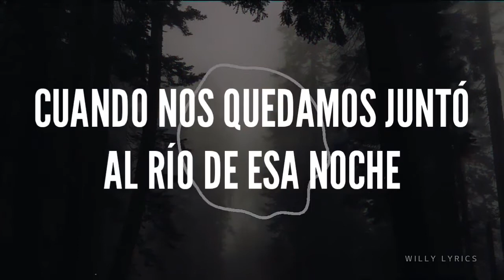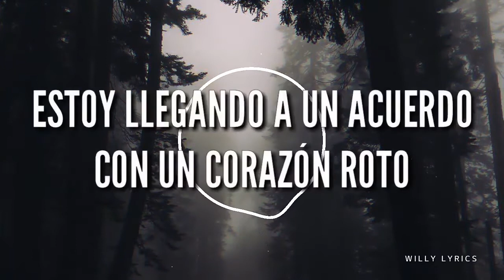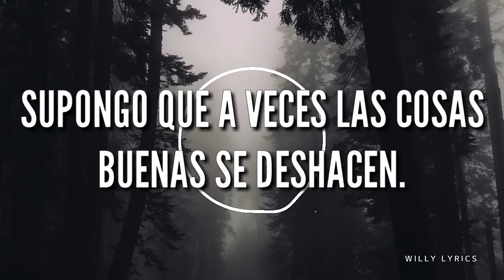ILLENIUM - Good Things Fall Apart (ft. Jon Bellion) | Sub español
️ Illenium

Letra:

[Verse 1: Jon Bellion]
Did I say something wrong
Did you hear what I was thinking
Did I talk way too long
When I told you all my feelings
That night

Is it you,Is it me
Did you find somebody better
Someone who, isn’t me
Cause I know that I was never your type
Never really your type

[Pre-Chorus: Jon Bellion]
Overthinking's, got me drinking
Messing with my head
Woah

[Chorus: Jon Bellion]
Tell me what you hate about me
Whatever it is I'm sorry
I know I can be dramatic
Well everybody’s saying we had it

[Post-Chorus: Jon Bellion]
I’m coming to terms with a broken heart
I guess that sometimes good things fall apart

[Verse 2: Jon Bellion]
When you said it was real
Guess I really did believe you
Did you fake, how you feel
When we parked down by the river that night
That night

That night when we fogged up the windows in your best friends car
Cause we couldn’t leave the windows down in December
Woah

[Chorus: Jon Bellion]
I know I can be dramatic (I can be)
But everybody said we had it

[Pre-Chorus: Jon Bellion]
Woah

[Chorus: Jon Bellion]
Tell me what you hate about me (tell me)
Whatever it is I'm sorry (oh I’m sorry, oh I’m sorry)

★ @Merri ⸽瓶

★ Colaboraciones ^^